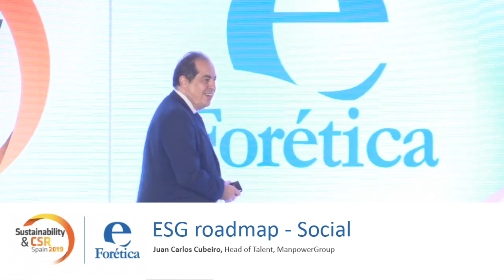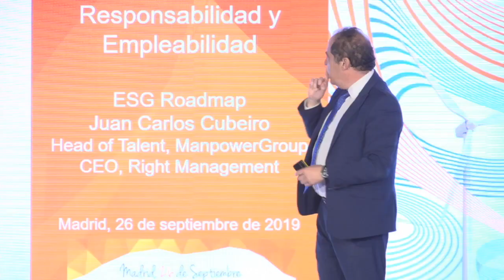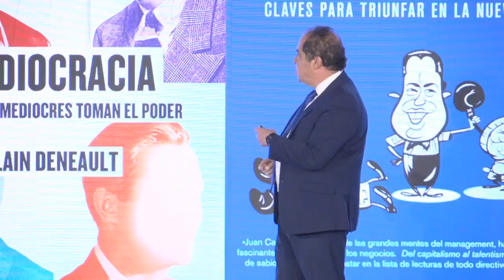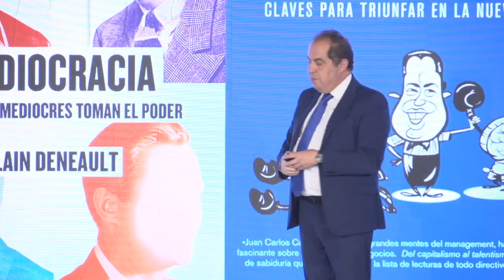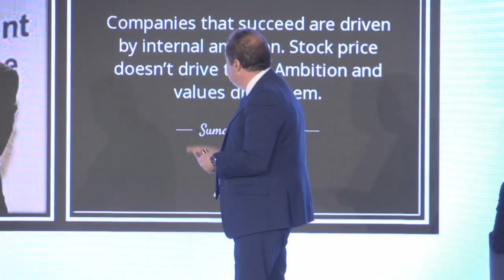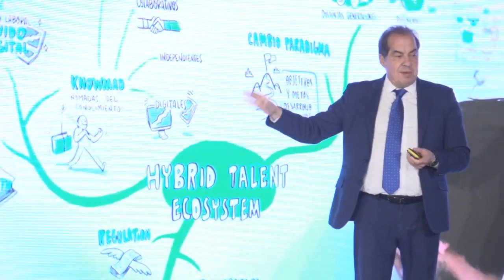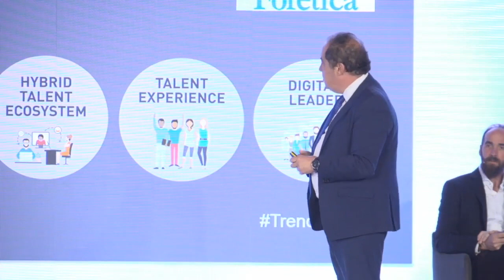Juan Carlos Cubeiro. Sustainability and CSR Spain 2019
Ponencia de Juan Carlos Cubeiro, Head of Talent, ManpowerGroup, en nuestro evento anual de referencia en tendencias internacionales en RSE y Sostenibilidad